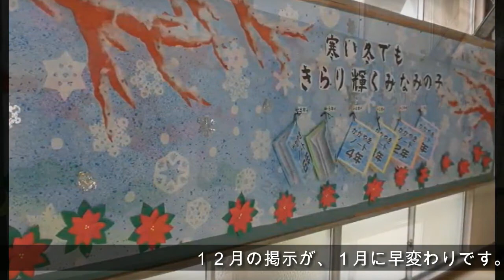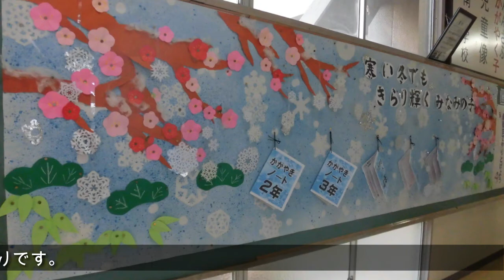壁面掲示「正月掲示に早変わり」 kimie gangi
12月の掲示を利用して、１月の掲示に簡単に変える方法です。
２学期の懇談会の後、子どもたちと作業をする時間が取れません。
かといって、年が明けてもクリスマス掲示というわけにもいきません。
簡単に正月の雰囲気にしておき、３学期がスタートしてからよりお正月らしくします。
２月は、松・竹・紅梅を外し、桃色の花を増やして、満開の桃と水仙の掲示に帰る予定です。